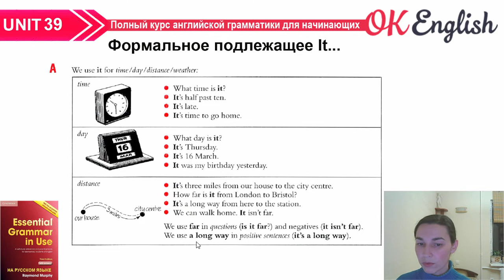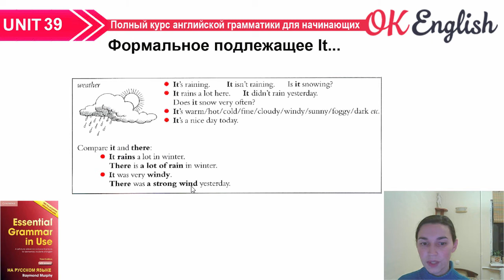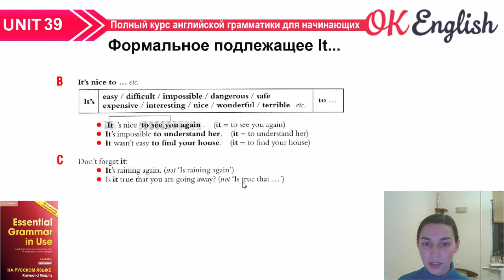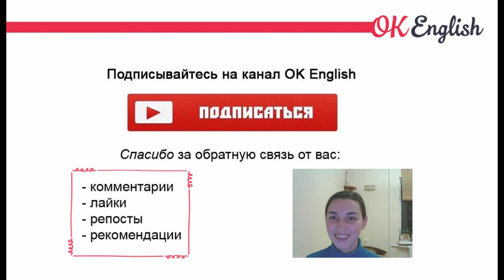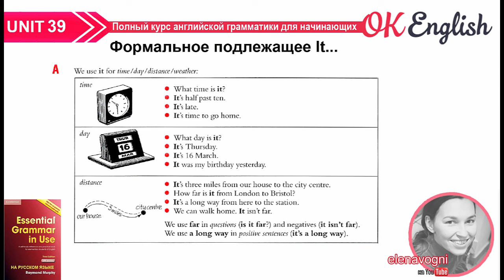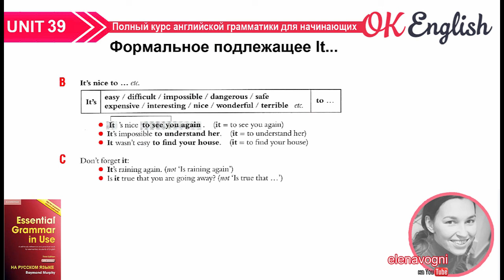Unit 39 Формальное подлежащее it в английском | OK English Elementary